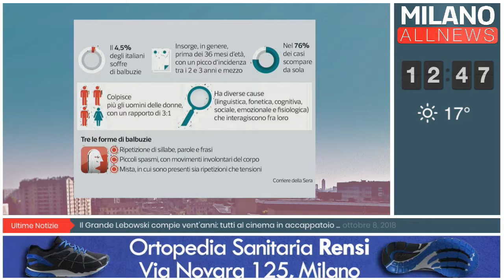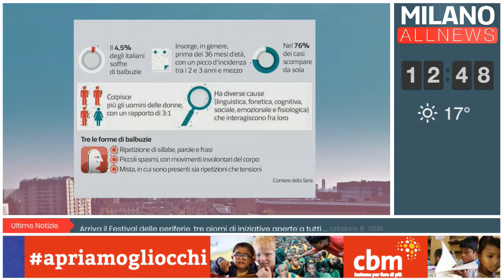GoodMorning Milano - 08/10/18 - Anna Paladino